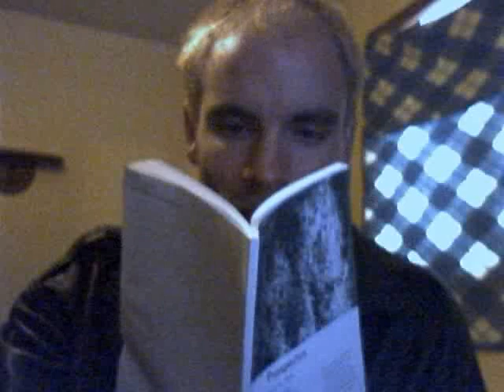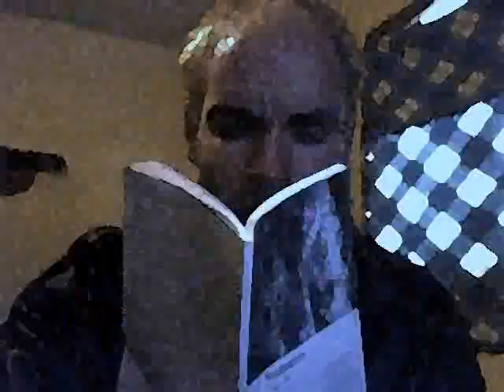My Humps!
Better than the original music video! Really!